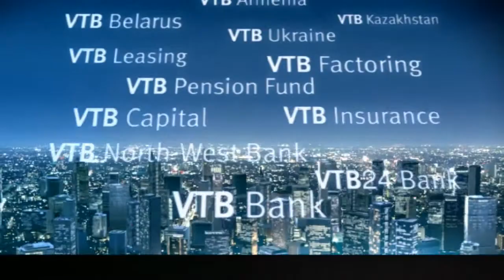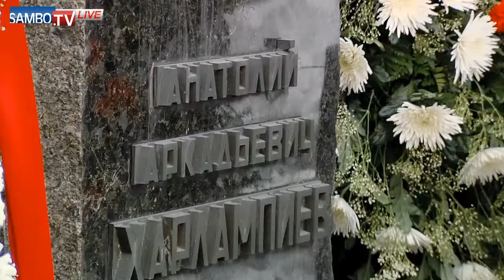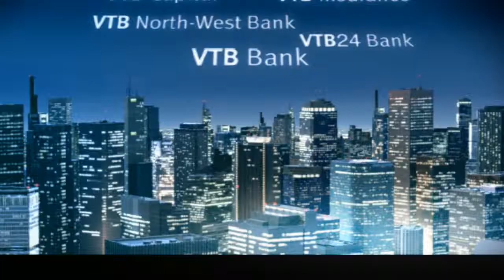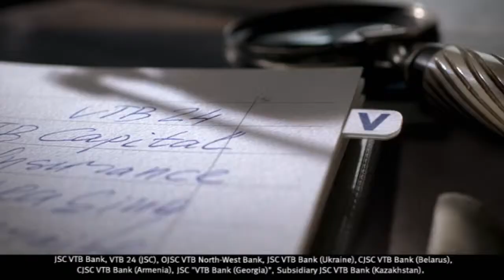Суперкубок мира Мемориал А. А.Харлампиева-2011 Открытие.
С 24 по 27 марта 2011 г. в УСЗ «Дружба» прошел Суперкубок мира по самбо, ХХХII Международный турнир «Мемориал А. А. Харлампиева» среди мужчин и женщин.

Международный турнир по самбо — «Мемориал А.А. Харлампиева» был учрежден в 1980 году по инициативе Кафедры физвоспитания Московского Энергетического института, где в последние годы работал Анатолий Аркадьевич.

Первый Всесоюзный турнир по борьбе самбо памяти Харлампиева проходил в Москве в универсальном спортивном зале «Дружба» 10 — 11 октября 1980 года. Участие в нем приняли сборные команды Союзных Республик и команда самбистов МЭИ.

Начиная с 1982 года, эти соревнования стали международными и приобрели неофициальный статус чемпионата мира. В 1983 году турниру была присвоена категория «А», то есть за победу на турнире при соблюдении других нормативов спортсменам присваивается звание «Мастер спорта международного класса».